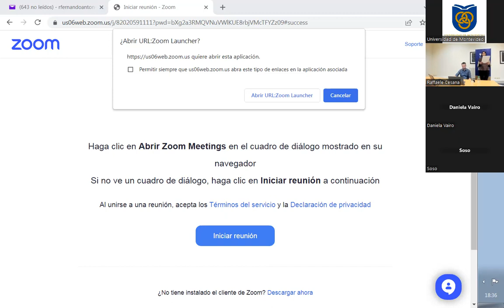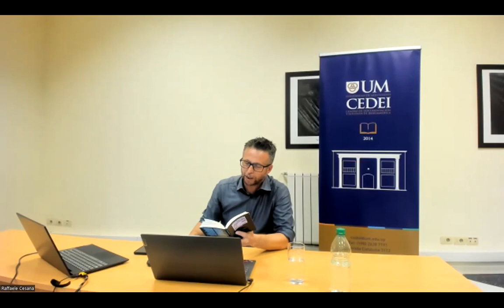Cuarto encuentro del Ciclo Cultural del CEDEI 2023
El Dr. Raffaele Cesana conversó sobre la presencia del escritor y ensayista José Enrique Rodó en México.

El Centro de Documentación y Estudios de Iberoamérica (CEDEI) de la UM llevó a cabo el jueves 8 de junio el cuarto encuentro de su ciclo cultural, titulado “José Enrique Rodó en México: ideas, cartas y relaciones de un maestro”. El expositor de la noche fue el Dr. Raffaele Cesana, profesor y doctor en Letras por la Universidad Nacional Autónoma de México.